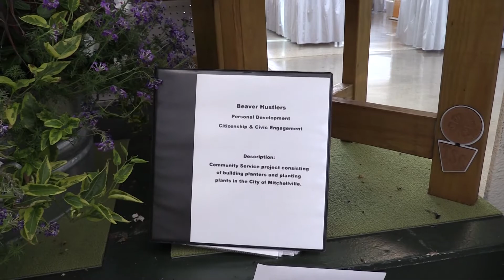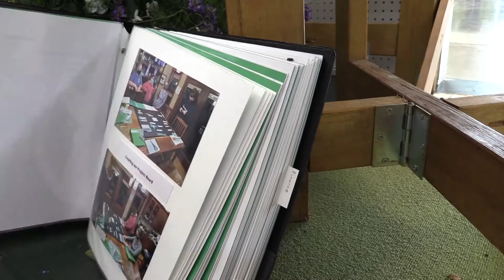4-H Family Story: Part 2 | Iowa 4-H Reporters 2021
Iowa 4-H Reporters interview the McDaniel's about a community flower pot project.

The Iowa 4-H Reporters is an opportunity for 4-H youth who have an interest in media and communications projects to gain hands-on experience working as a part of a reporting team.